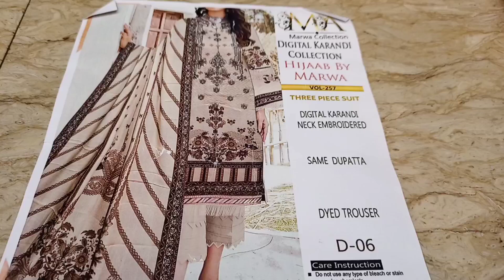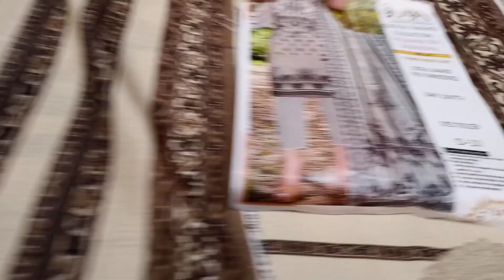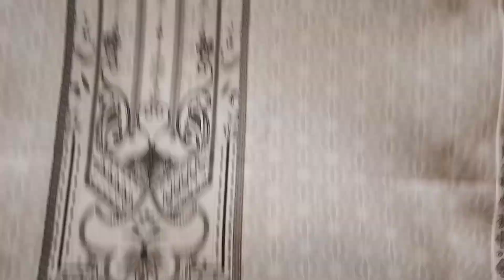752 - Designer Bareeza Karandi 3p Winter Karhai Shirt Print Print Shawl Best Design UK